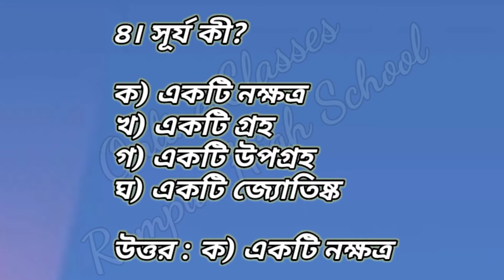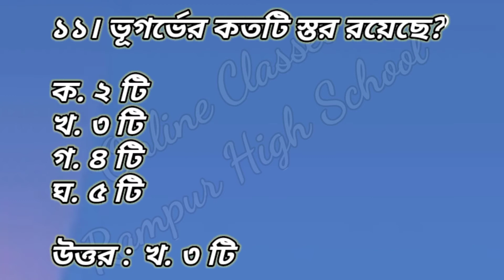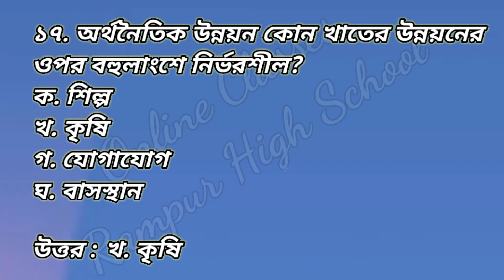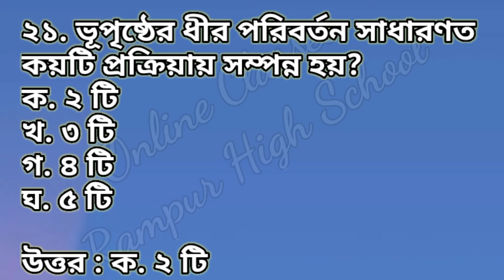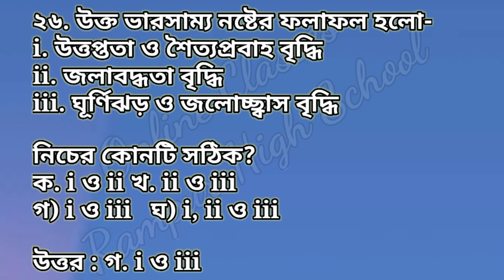এসএসসি ২০২১/২০২২ পরীক্ষার প্রস্তুতি ভূগোল ও পরিবেশ বহুনির্বাচনী মডেল টেস্ট (উত্তরসহ)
এসএসসি পরীক্ষার প্রস্তুতি ভূগোল ও পরিবেশ
মডেল টেস্ট (উত্তরসহ)

পরিবেশের ভারসাম্য রক্ষার উপাদান-

প্রিয় শিক্ষার্থী, আজ তোমাদের জন্য ভূগোল ও পরিবেশ বিষয়টি থেকে মডেল টেস্ট (উত্তরসহ) দেওয়া হলো
ডিসক্রিপশান বক্সের প্রশ্নগুলো দেওয়া হলো। ভিডিওটি দেখার পূর্বে বা পরে নিজেকে যাচাই করে নিতে পারো।
বহুনির্বাচনি প্রশ্নোত্তর (মান: ৩০)

১। ভূগোলকে 'পৃথিবীর বিজ্ঞান' বলেছেন কে?

ক. কাল রিটার খ. ম্যাকনি

গ. রির্চাড হার্টশোন ঘ. ইরাটসথেনিস

২। ১ ডিগ্রি দ্রাঘিমার জন্য সময়ের পার্থক্য কত?

ক) ১ মিনিট খ) ২ মিনিট

গ) ৩ মিনিট ঘ) ৪ মিনিট

৩। কোনটি পানিপ্রবাহের ধরন?

ক) চুয়ানো খ) গলানো

গ) হিমবাহ ঘ) ক্ষয়িভবন

৪। সূর্য কী?

ক) একটি নক্ষত্র

খ) একটি গ্রহ

গ) একটি উপগ্রহ

ঘ) একটি জ্যোতিষ্ক

৫. বায়ুমন্ডলের কোন স্তরে মেঘ, ঝড় ও বৃষ্টিপাত সংঘটিত হয়?

ক. ট্রপোমন্ডল খ. স্ট্রাটোমন্ডল

গ. তাপমন্ডল ঘ. মেসোমন্ডল

৬। বায়ুমন্ডলের উপাদান কোনটি?

I) নাইট্রোজেন

ii) অক্সিজেন

iii) আর্গন

নিচের কোনটি সঠিক?

ক) i খ) i ও ii

গ) i ও iii ঘ) i, ii ও iii

৭। পরিবেশের ভারসাম্য রক্ষার মূল উপাদান কোনটি?

ক) জীববৈচিত্র্য

খ) উদ্ভিদ বৈচিত্র্য

গ) যাতায়াতব্যবস্থা

ঘ) পানিসম্পদ

নিচের অনুচ্ছেদটি পড়ে ৮ ও ৯ নম্বর প্রশ্নের উত্তর দাও :

রাজিব কিছুদিন পূর্বে ওয়াশিংটন, জাপান, সিঙ্গাপুর হয়ে ঢাকা এসেছে। ভ্রমণের সময় সে লক্ষ্য করল ১৮০ ডিগ্রি দ্রাঘিমা অতিক্রম করার সাথে সাথে তার ঘড়ির সাথে বিমানের ঘড়ির একদিনের পার্থক্য হলো।

৮। ১৮০ ডিগ্রি দ্রাঘিমা হলো-

ক. অক্ষরেখা খ. দ্রাঘিমরেখা

গ. মূলমধ্যরেখা ঘ. আন্তর্জাতিক তারিখ রেখা

৯। পশ্চিমগামী জাহাজ আন্তর্জাতিক তারিখ রেখা অতিক্রম করলে তাদের সময়ের সাথে-

i. একদিন যোগ করবে

ii. একদিন বিয়োগ করবে

iii. সময় একই থাকবে

নিচের কোনটি সঠিক?

ক) i ও ii খ) ii ও iii

১০. 'পৃথিবী ও এর অধিবাসীদের বর্ণনাই হলো ভূগোল' উক্তিটি কার?

ক) অধ্যাপক ডাডলি স্ট্যাম্পের

খ) অধ্যাপক কার্ল রিটারের

গ) আলেকজান্ডারের

ঘ) রিচার্ড হার্টসনের

১১। ভূগর্ভের কতটি স্তর রয়েছে?

ক. ২ টি
খ. ৩ টি
গ. ৪ টি
ঘ. ৫ টি

১২. দেয়াল মানচিত্র কেন তৈরি করা হয়?

ক. শ্রেণিকক্ষের জন্য খ. মাঠের জন্য

গ. পর্বতের জন্য ঘ. জলবায়ুর জন্য

১৩. সমুদ্রের তলদেশের ভূমিরূপ হলো-

i. মহীসোপান

ii. মহীঢাল

iii. মহাসাগর

নিচের কোনটি সঠিক?

ক. i খ. ii

গ. iii ঘ. i ও ii

১৪. স্কেল অনুসারে মানচিত্র কত প্রকার?

ক) ২ প্রকার খ) ৩ প্রকার

গ) ৪ প্রকার ঘ) ৫ প্রকার

১৫. কোনটি নিয়ত বায়ু?

i. অয়ন বায়ু

ii. পশ্চিমা বায়ু

iii. শীতল বায়ু

নিচের কোনটি সঠিক?

১৬. আল্পস কোন ধরনের পর্বত?

ক) আগ্নেয় পর্বত

খ) ভঙ্গিল পর্বত

গ) স্তূপ পর্বত

ঘ) ল্যাকোলিথ পর্বত

১৭. অর্থনৈতিক উন্নয়ন কোন খাতের উন্নয়নের ওপর বহুলাংশে নির্ভরশীল?

ক. শিল্প খ. কৃষি

গ. যোগাযোগ ঘ. বাসস্থান

১৮. মরণশীলতা পরিমাপের বহুল প্রচলিত পদ্ধতি কোনটি?

ক) জন্মহার

খ) মৃত্যুহার

গ) স্থূল মৃত্যুহার

ঘ) অভিবাসন

১৯. আমাদের দেশে তাপমাত্রা সবচেয়ে কম থাকে কোন সময়ে?

ক) শীতকালে খ) গ্রীষ্মকালে

গ) বর্ষাকালে ঘ) শরৎকালে

২০. কোনটি জলবায়ুর উপাদান?

ক) মাটি খ) পানি

গ) রোদ ঘ) তাপমাত্রা

২১. বাংলাদেশের পূর্বাংশে কোন যুগের পাহাড় রয়েছে?

ক. টারশিয়ার খ. পস্নাইস্টোসিন

গ. পস্নাবন সমভূমির ঘ. সাম্প্রতিককালের

২২. বাংলাদেশের যাতায়াতব্যবস্থাকে প্রধানত কয়ভাগে ভাগ করা যায়?

ক) ২ ভাগে খ) ৩ ভাগে

গ) ৪ ভাগে ঘ) ৫ ভাগে

উত্তর : গ) ৪ ভাগে

২৩. বাংলাদেশের উপকূলীয় অঞ্চলের দৈর্ঘ্য কত?

ক) ৭১৬ কিলোমিটার

খ) ৮১৬ কিলোমিটার

গ) ৯১৬ কিলোমিটার

ঘ) ১০০০ কিলোমিটার

২৪. বাংলাদেশের অর্থকরী ফসল হলো-

i. পাট

ii. গম

iii. তেলবীজ

নিচের কোনটি সঠিক?

নিচের অনুচ্ছেদটি পড়ে ২৫ ও ২৬ নম্বর প্রশ্নের উত্তর দাও :

সহনশীল ও টেকসই পরিবেশ আমাদের কাম্য। কিন্তু আজ পরিবেশের ভারসাম্য নষ্ট হওয়ার ফলে পরিবেশে দেখা যাচ্ছে নানা রকম বিপর্যয়।

২৫. উক্ত ভারসাম্য নষ্ট হওয়ার কারণ কী?

ক. সম্পদের অধিক ব্যবহার

খ. উন্নয়ন কর্মকান্ড

গ. পরিবেশ দূষণ

ঘ. ভূমি ধ্বংস

২৬. উক্ত ভারসাম্য নষ্টের ফলাফল হলো-

i. উত্তপ্ততা ও শৈত্যপ্রবাহ বৃদ্ধি
ii. জলাবদ্ধতা বৃদ্ধি
iii. ঘূর্ণিঝড় ও জলোচ্ছ্বাস বৃদ্ধি

নিচের কোনটি সঠিক?

২৭. ভূপৃষ্ঠের পরিবর্তন কত রকমের হয় ?
ক. ২ রকম
খ. ৩ রকম
গ. ৪ রকম
ঘ. ৫ রকম

২৮. আগ্নেয়গিরিকে প্রধানত কতভাগে
ভাগ করা হয় ?
ক. ২ ভাগে
খ. ৩ ভাগে
গ. ৪ ভাগে
ঘ. ৫ ভাগে

২৯. বর্ষাকালে বাংলাদেশে কী ধরনের বৃষ্টিপাত হয়?

ক. পরিচলন খ. ঘূর্ণি

গ. সংঘর্ষ ঘ. শৈলাৎক্ষেপ

৩০. বাংলাদেশের দুর্যোগের অন্যতম কারণ কোনটি?

ক. প্রাকৃতিক খ. অর্থনৈতিক

গ. ভৌগোলিক অবস্থান ঘ. গঠনগত